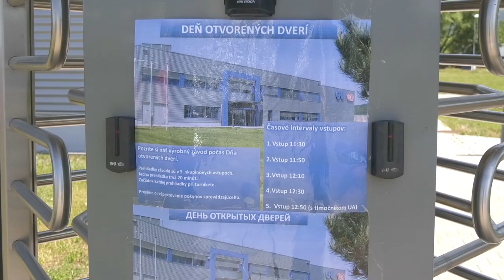Deň otvorených dverí GU SLOVENSKO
2. ročník Dňa otvorených dverí v GU SLOVENSKO, s.r.o,